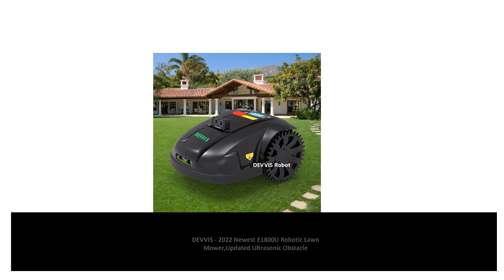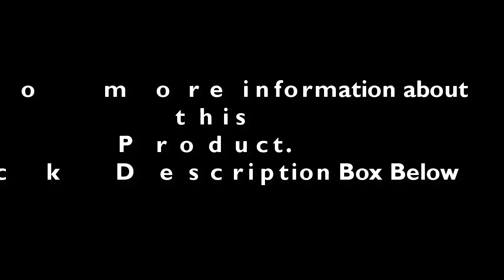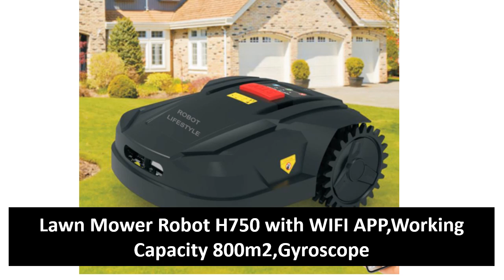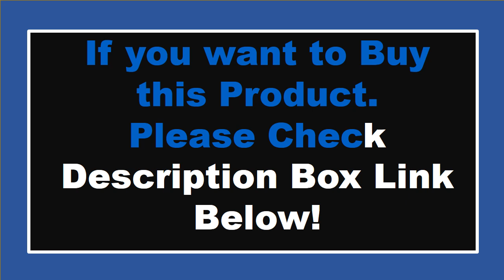Top 5 Best Robotic Lawn Mower Review In 2024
Check The Link for Buy & Details:
1. Robotic Mower Grass Cutter E1800 for Lawn 1500m2,Mowing Robot,Ultrasonic,4.4Ah Lithium,Wifi App,LED Display Home Appliances

2. Lawn Mower Robot H750 with WIFI APP,Working Capacity 800m2,Gyroscope Navigation,Water-proofed Charger,Subarea+Range Function

3. Robot Swimming Pool Cleaner Cordless APP Control Rechargeable Lithium Battery 6400mAh Route Planning for Tiles,PVC,Mosaic,Cement

4. Electric Powered Robot Lawn Mower Intelligent Mower with Wifi Remote Control 4.4Ah Battery Self Charge Gargen Machine

5. DEVVIS - 2022 Newest E1800U Robotic Lawn Mower,Updated Ultrasonic Obstacle Avoidance, 6.6 Ah Lithium,1800M2 Working Capacity